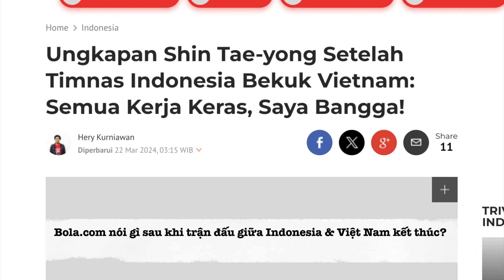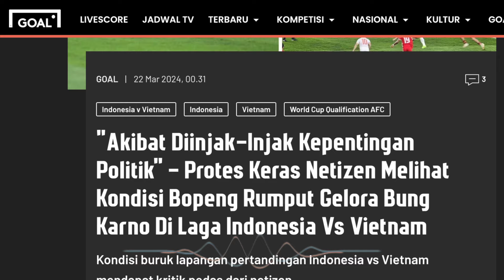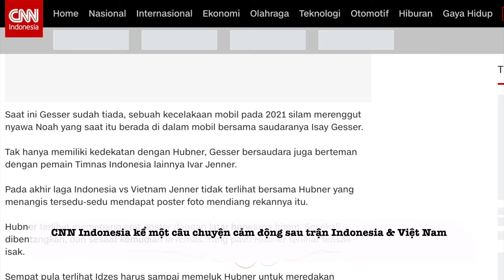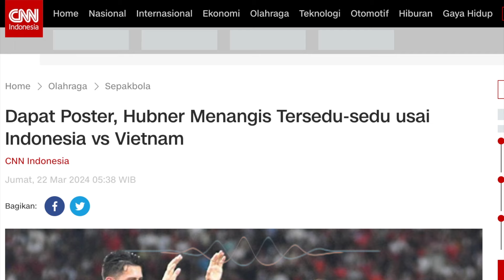⚽️ Báo Indonesia nói gì sau trận thắng Việt Nam?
Sau khi Indonesia giành chiến thắng 1-0 trước đội tuyển quốc gia Việt Nam trên sân Gelora Bung Karno, Jakarta, tối hôm qua (ngày 21/3/2024). Chiến thắng này giúp giúp Garuda Squad tiếp tục nuôi hy vọng giành quyền vào giai đoạn tiếp theo tại Vòng loại World Cup 2026 khu vực châu Á.